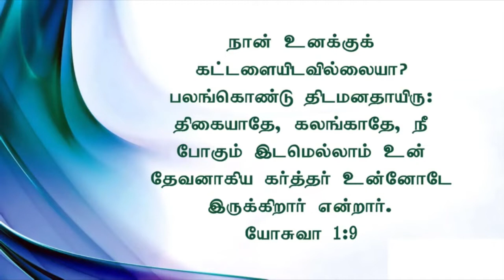New Turning Epi- 51 | பலங்கொண்டு திடமனதாயிரு.. Rev.S.Timothy Arockiaraj | Fcm Trichy